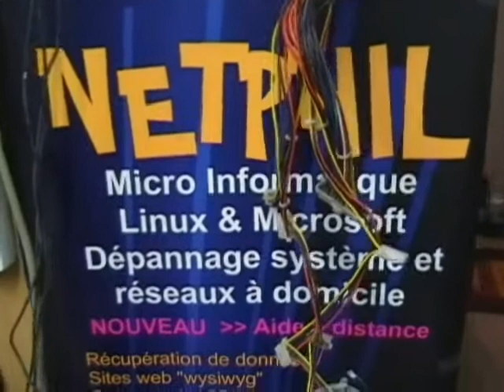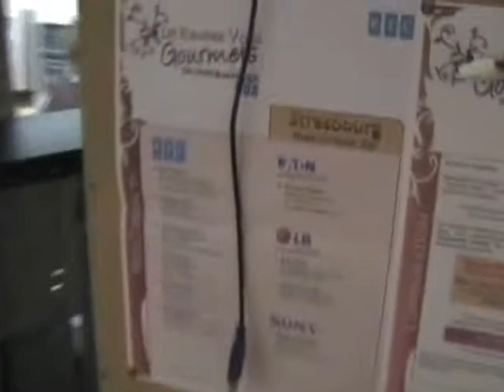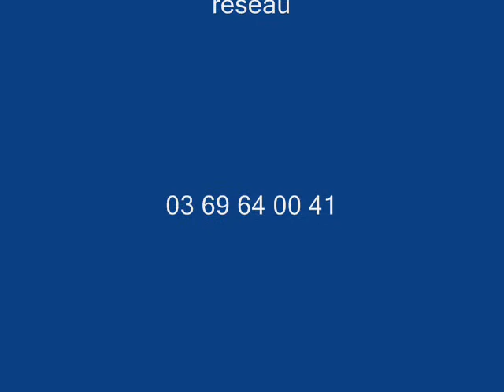Trialvideos Philippe Stocker Rhinau Netphil tél 06 35 17 65 33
et de morceaux de musique de groupes et artistes régionaux avec leur accord de principe généralement demandés par textos
Vidéos non monétisées. sauf si musique, sauf si rajoutée par des artistes de musiques libres de droits par youtube

Les sites facebook et statique sont là